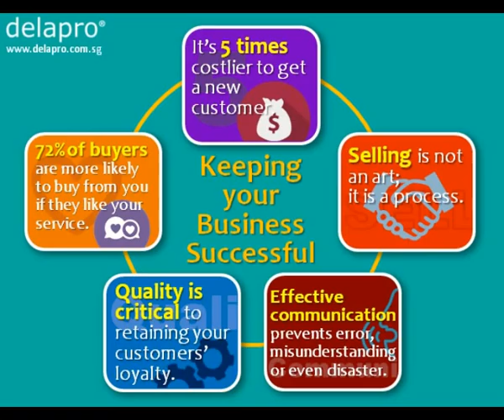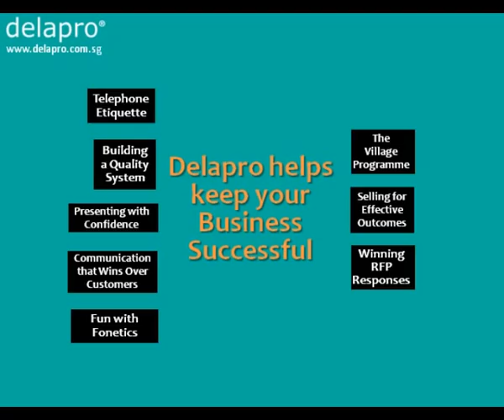Delapro - All the training you will ever need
When you want effective training that's short but also creative, look no further than Delapro.